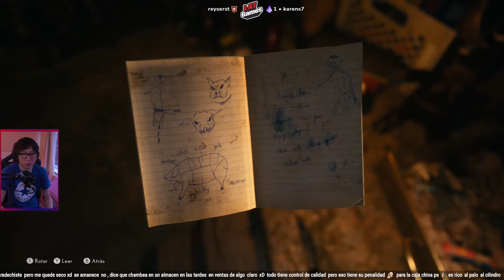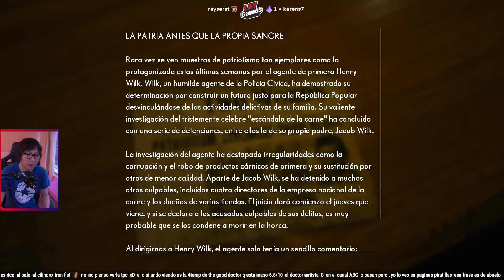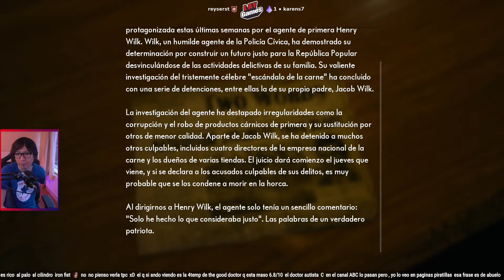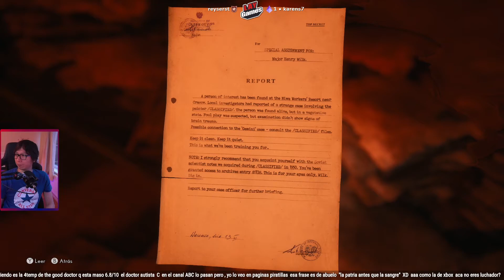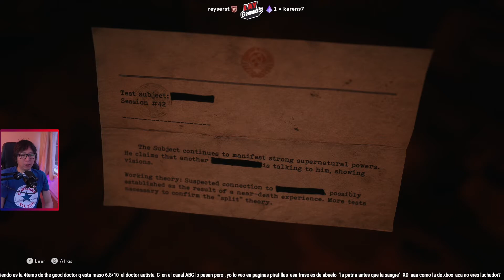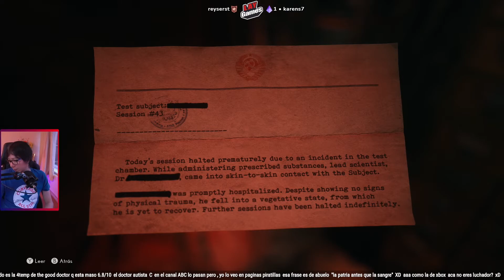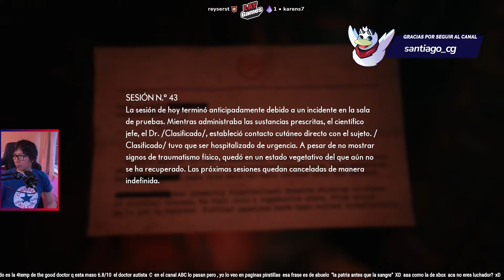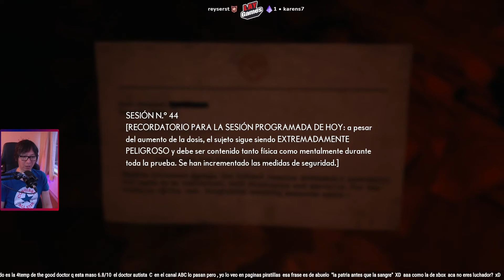The Medium - Gameplay en Español #5 - Henry Wilk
Parte 5 del gameplay en español de The Medium, donde vamos a conocer la historia de Henry Wilk. Agente que tiene mas de un problema en la cabeza

Recuerda que todo esto lo estoy completando en vivo en el canal de Twitch, te invito a que te unas